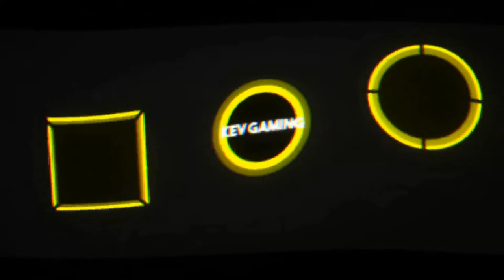Let's Play GTA III #34 Der Abfangjäger